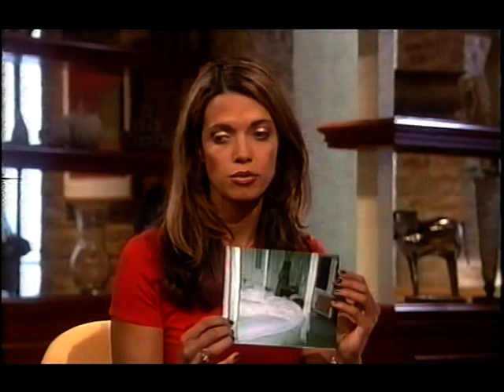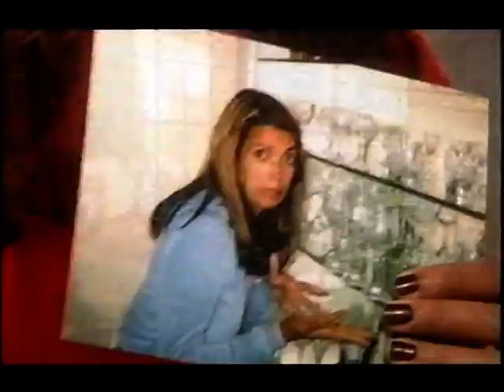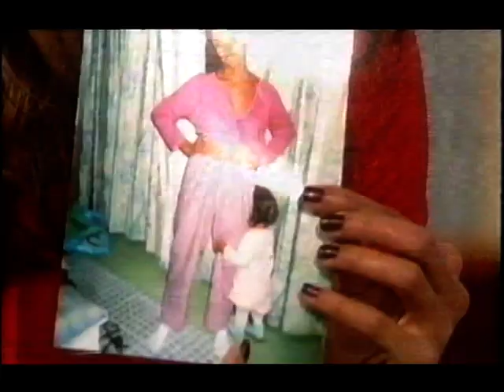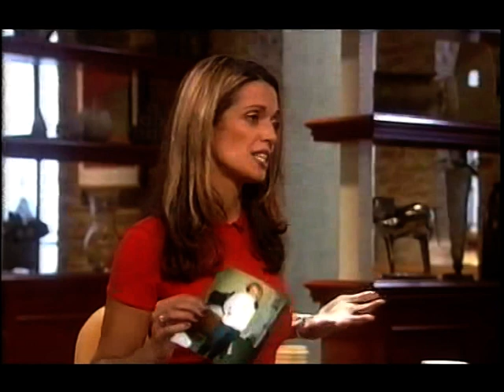Jenny Powell (on Des & Mel) (Feb 2003)